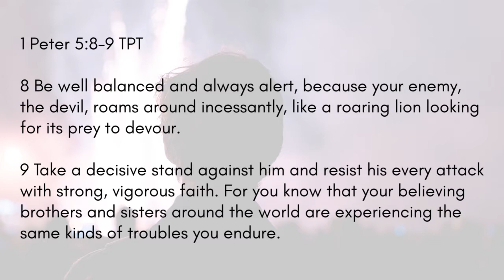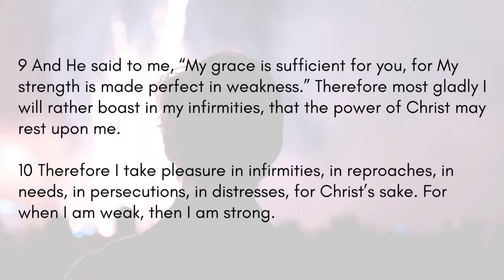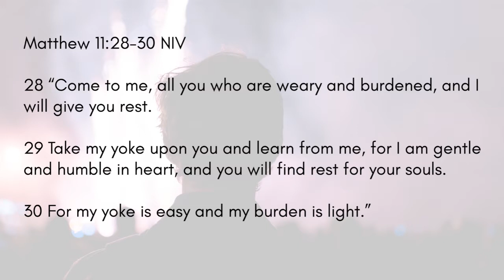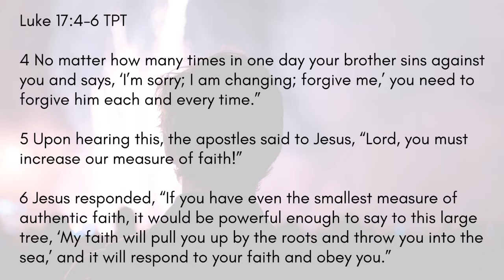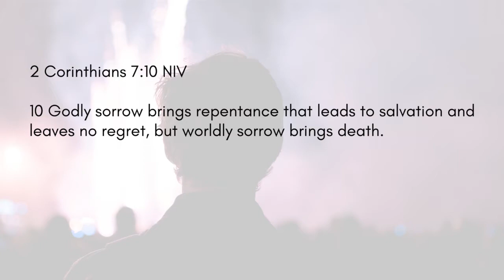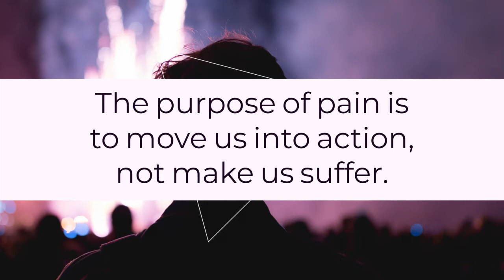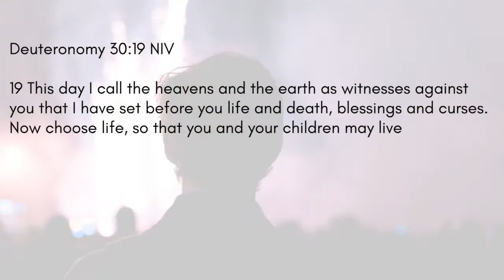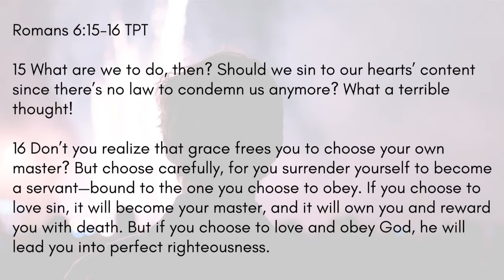New Year 2019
The purpose of pain is to move us into action, not make us suffer.
Don’t do what makes you happy, Do what makes you great!  This is a great message that will encourage you all year long!